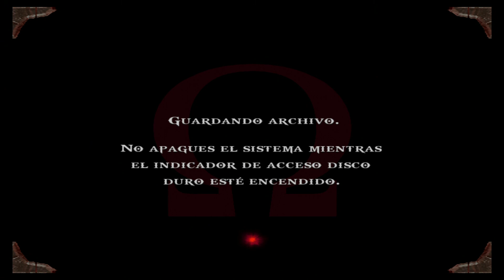God of war, modo espartano 6